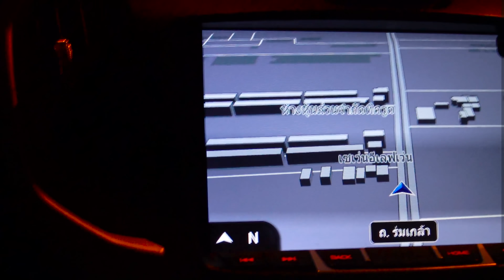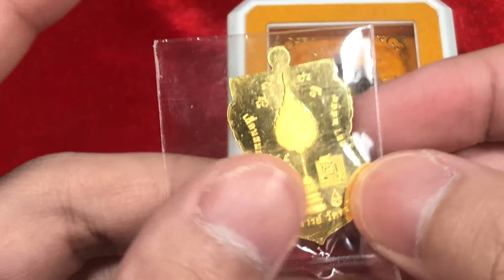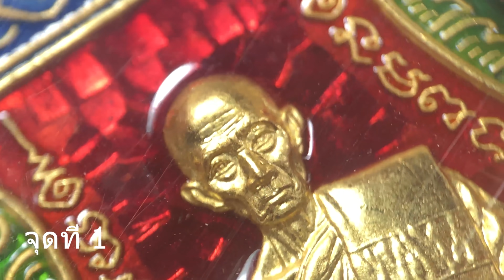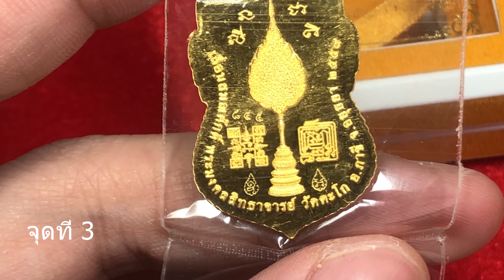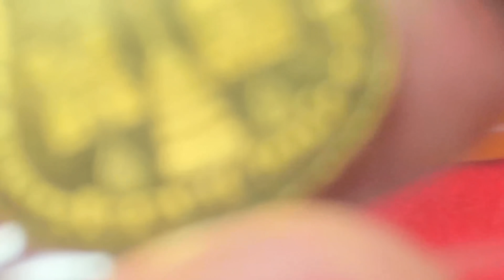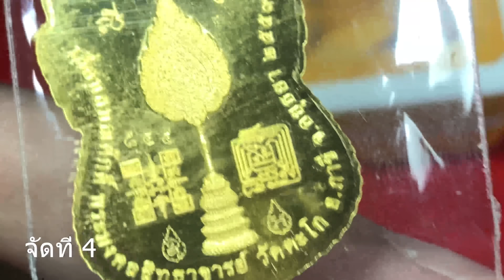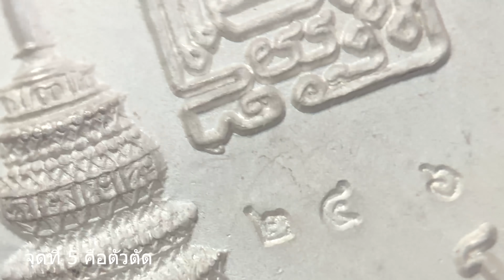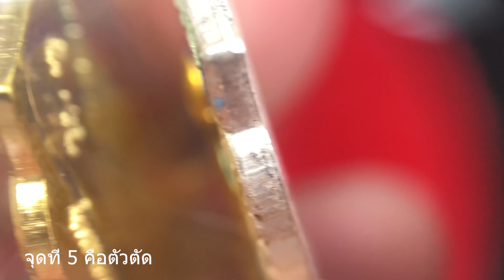พระยอดนิยมในฝัน l เหรียญเลื่อนสมณศักดิ์เนื้อทองคำปี59 l รับเช่าหลวงพ่อรวย - รับเช่าพระเครื่อง l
ส่งรูปพระขายที่ไลน์ 👇🏻👇🏻👇🏻👇🏻

🆔 ไอดีไลน์ : @aemede168

(มี@นำหน้า)

🔴 เพจส่วนตัว : เอมีดี Amulet Fc